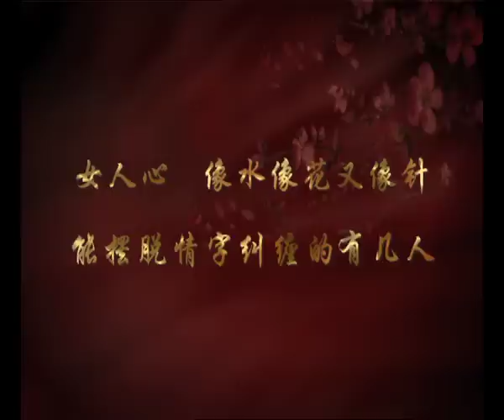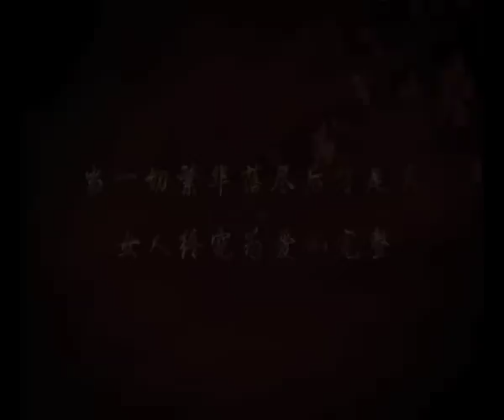谁知女人心 片花